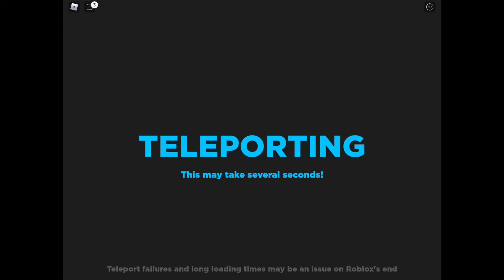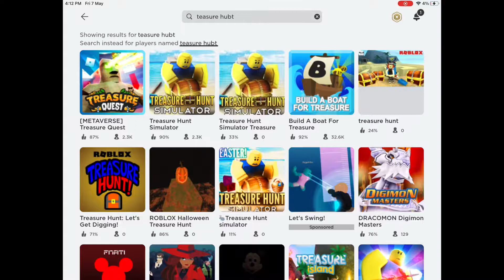HOW TO COLLECT ALL 4 BUNDLES AND ALL FOUR CHEST WEEK #4 LAST WEEK OF MEATAVERSE CHAMPIONS